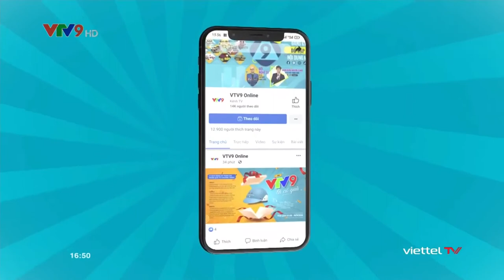08 03 22 VTV9 XEM VTV9 LA DINH QUA TANG MU BAO HIEM VTV9 DTHVN TVC VTV9 Lorries 70s